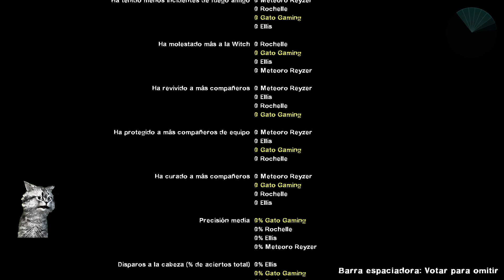Campaña "Grava" 👨🏻‍🎓 | Left 4 Dead 2 🧟‍♂️ (L4D2)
Así fue mi experiencia en la campaña de ampliación "Grava" 👨🏻‍🎓 en el Left 4 Dead 2 (L4D2) con Ultra Realistic Graphics (Pack de potentes gráficos) para una experiencia más realista dentro del juego. 🎮 ¿Lograremos sobrevivir? 🧟‍♂️

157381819